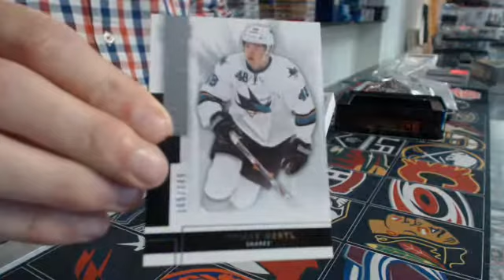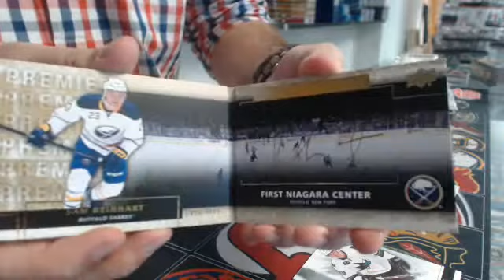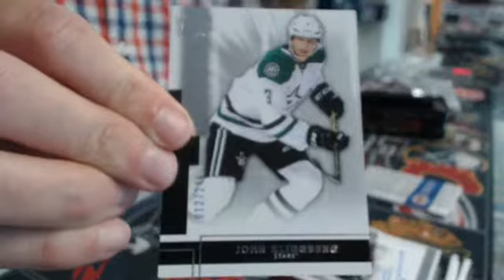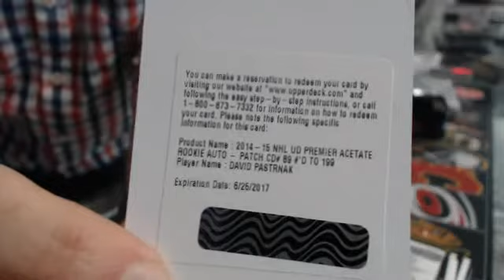450 Sports #594 - 2014/15 Premier hockey single box break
450 Sports #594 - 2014/15 Premier hockey single box break